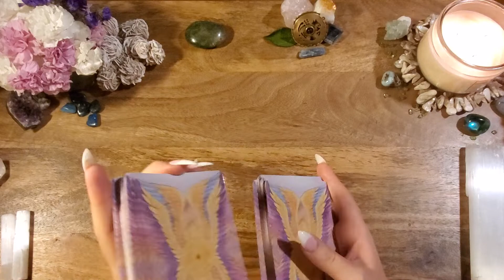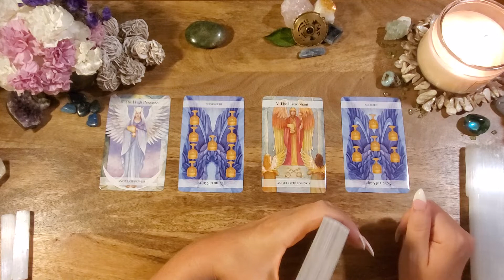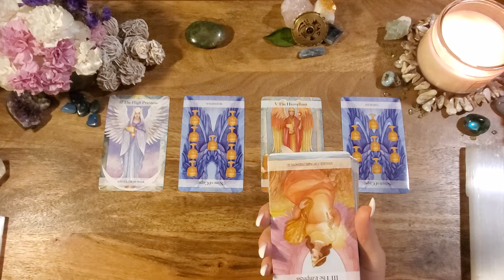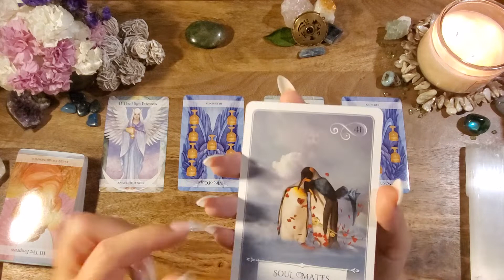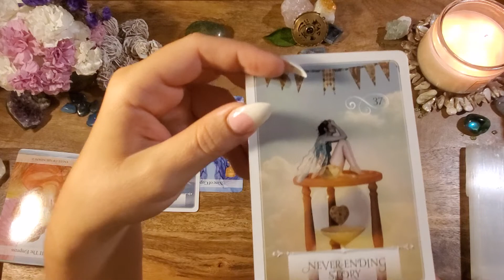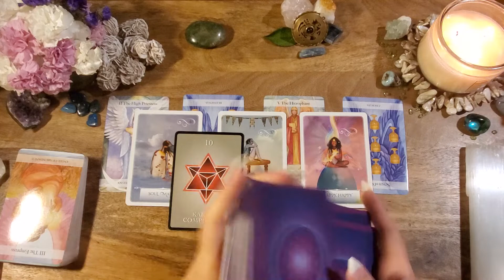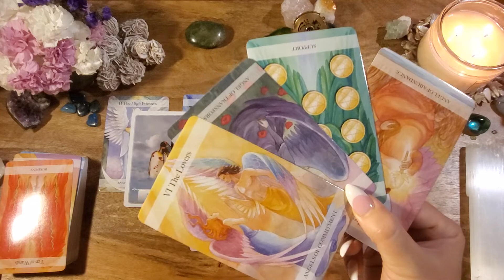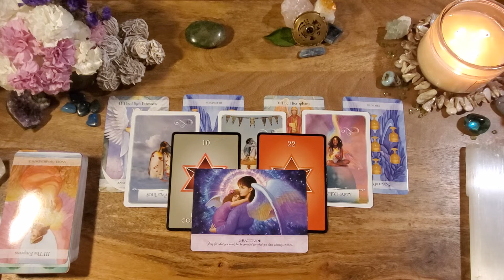Daily Tarot-Karmic Completion-September 4 2020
-or-

Angel Tarot:https: //amzn.to/2QAivMa
Wisdom of the Oracle
Numerology Guidance Cards
Angel Power Cards